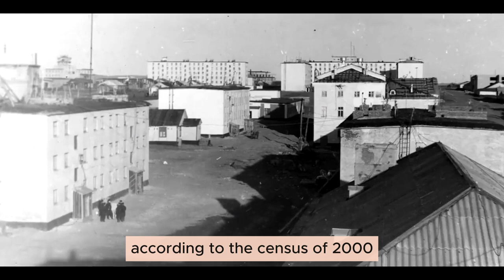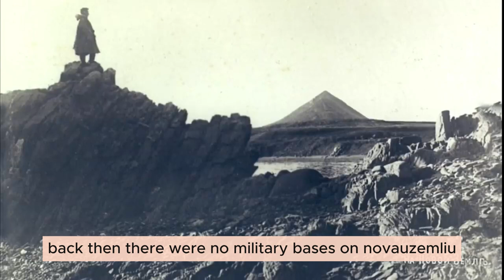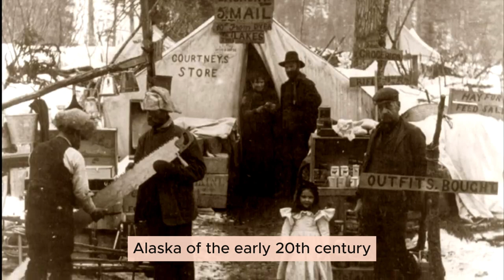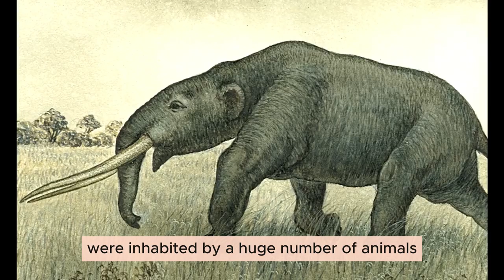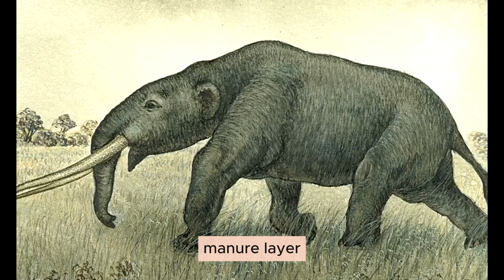The most mysterious country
Stories of Pi for a Cup of Coffee
Thank you all so much for the money transferred, and it doesn’t matter whether you sent 10 euros or 100, for me these are like evaluation points for my channel.

Now, when I drink coffee, I understand that you like my channel.

Don't forget - THE TRUTH IS MUCH MORE INTERESTING THAN FICTION!
This is Yuri Kazakov's alternative history channel. Here you will learn a lot of interesting things about the events of the past and present.

THE ORIGINAL VIDEO IN RUSSIAN IS HERE:
most interesting history, ancient history facts, ancient history discoveries, world history facts, geography facts about the world, geographical facts with places,learning facts about the world